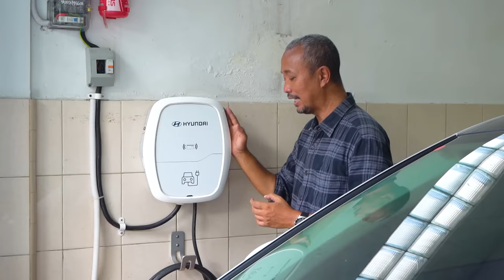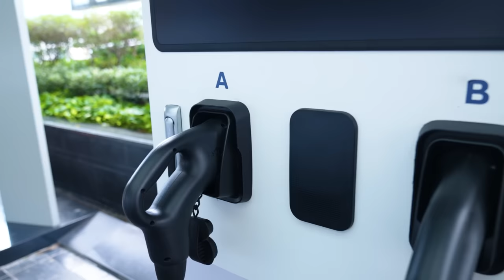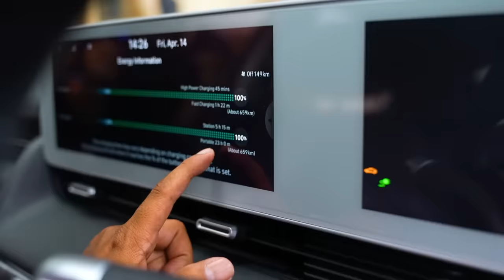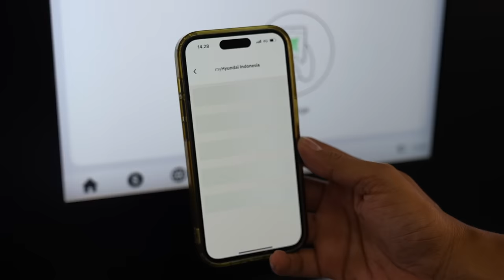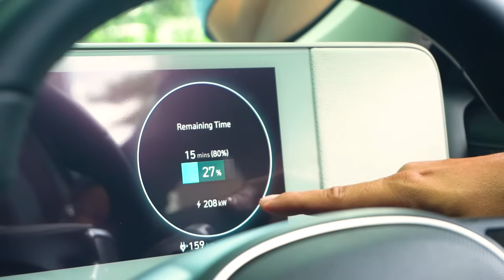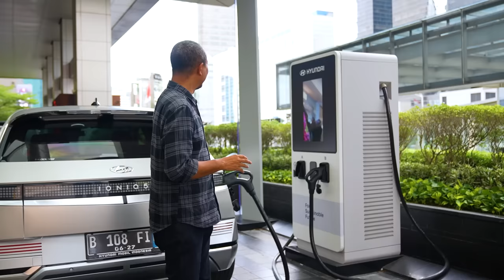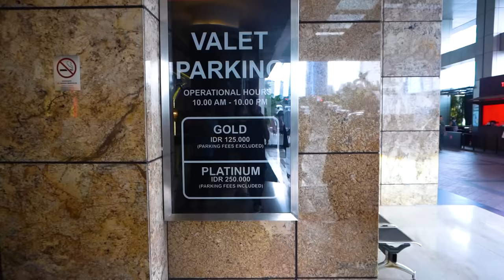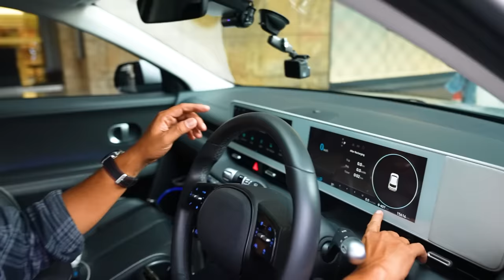MENCOBA CHARGER TERKUAT DI INDONESIA. TARIFNYA BIKIN KAGET!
Saya ajak Anda menjajal charger mobil listrik paling kuat yang ada di Indonesia.